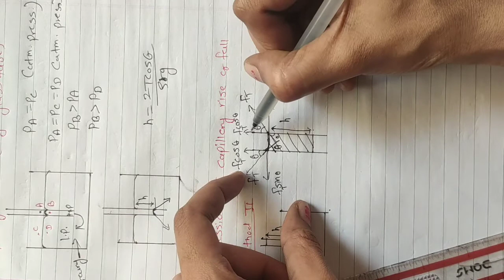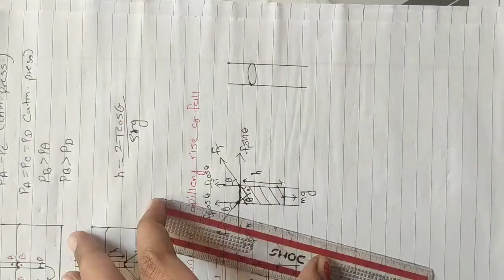class12, lecturer 7(chapter 2- mechanical properties of fluid)